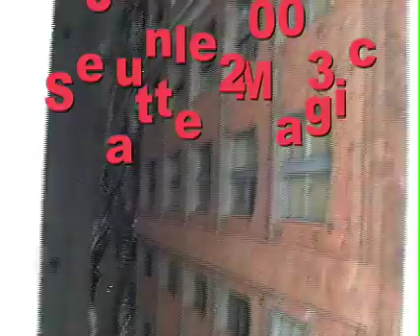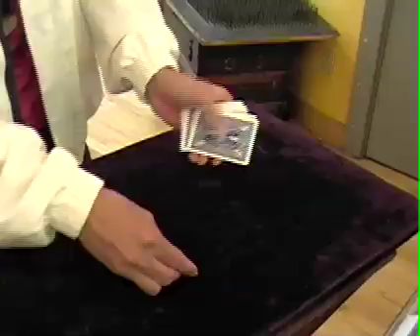Tom Frank • Seattle Magic Back Room Session #4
June 2003 bla bla bla